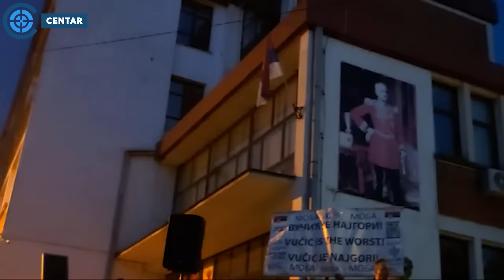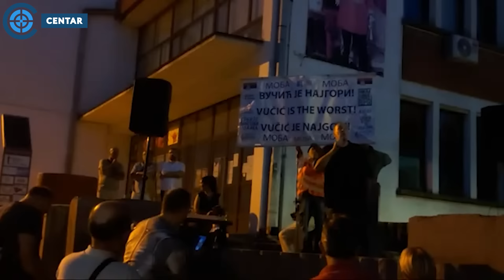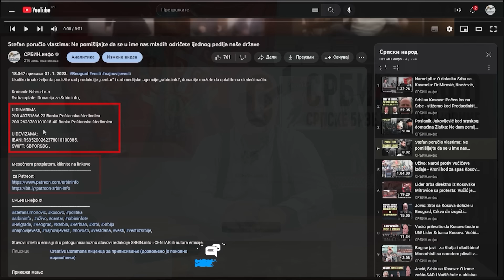Jelena Pavlović, Nestorović, Parović, Dragaš.. složno: Rio Tinto marš iz Srbije! Vučiću nećeš kopati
U DINARIMA
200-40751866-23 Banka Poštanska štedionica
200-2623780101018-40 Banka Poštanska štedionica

U DEVIZAMA:
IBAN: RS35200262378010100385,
SWIFT: SBPORSBG ,